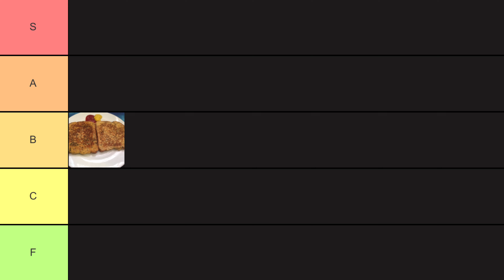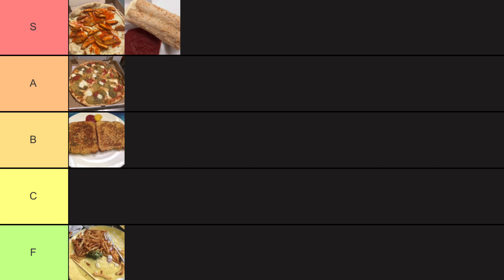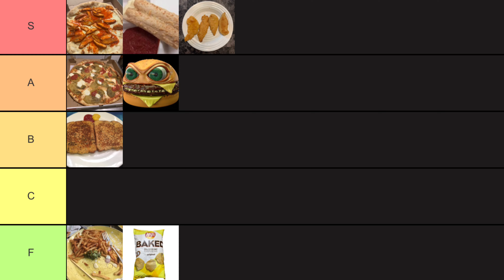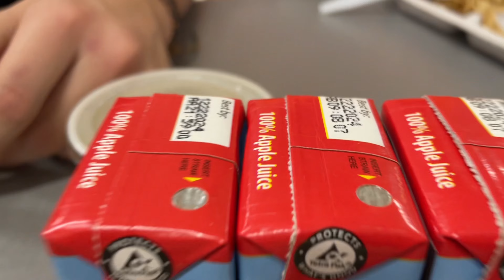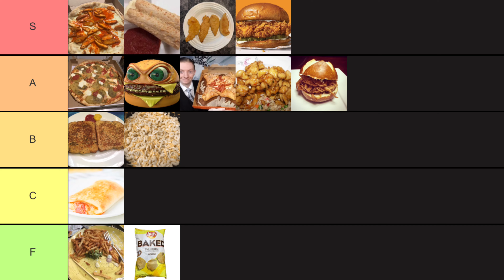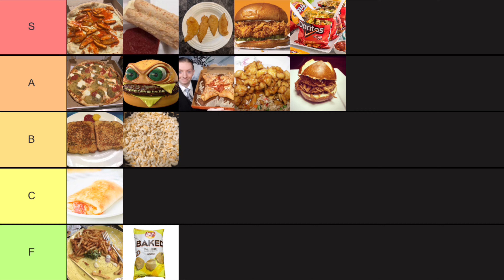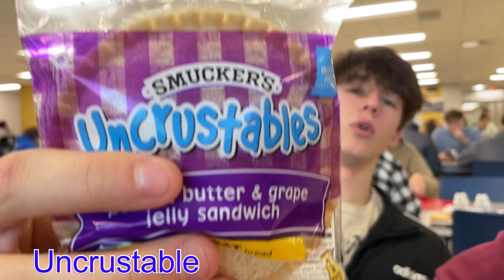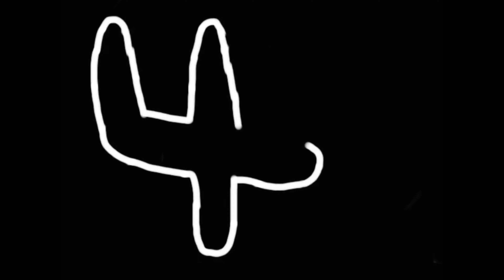We ranked every high school lunch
We ranked every single school lunch to see which ones are the best, and which ones are the most stinky and ploopy!

TIME STAMPS:

Intro 0:00
French toast 0:21
Pizza 1:25
Buffalo chicken pizza 2:10
Bosco sticks 2:50
French fries 3:24
Burger 3:53
Chicken tenders 4:40
Mac and cheese 5:03
Calzone 5:32
Buffalo calzone 6:00
Chicken sandwich 6:35
Orange chicken 7:08
Ham and cheese hot pocket 7:49
Pulled pork sliders 8:29
Walking taco 9:04
Popcorn chicken 10:03
Street cart chicken 10:19
Corn dog 10:54
Mini corn dogs 11:41
Pizza munchable 12:17
Grilled cheese 13:33
Uncrustable 14:37
Taco 15:04
Ravioli 15:36
Outro 16:00